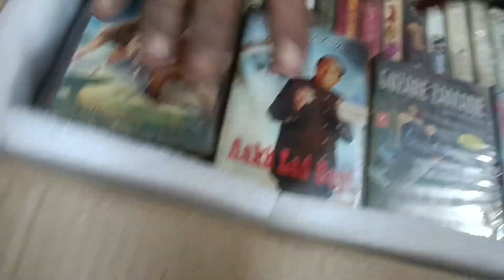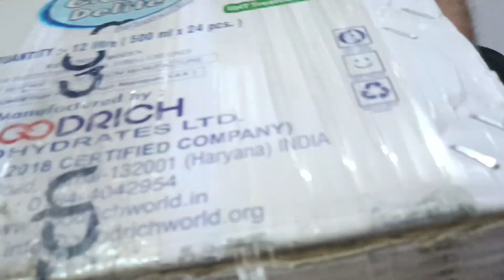SALE IN ODISHA Packing VIDEO AUDIO CASSETTES